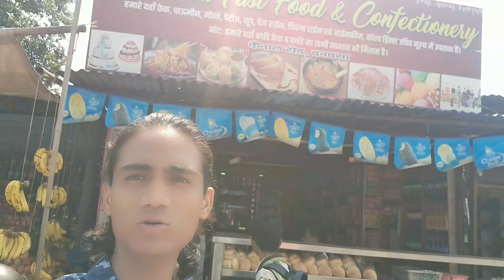BANBASA BARRAGE DAM (SHARDA RIVER)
HELLO 👋
GUY'S
IM ALTAMAS AHAMD VLOGGER

GUYS AAJ MAI AAYA HU INDO NEPAL KE BORDER PAR JO BANBASA KE PASS SHARDA RIVER PAR JO HIMALAYA SE NIKAL KAR UTTARAKHAND OR UTTARPRADES MAI BEHNE WALI RIVER HAIN OR YE BAHUT ACHHI HAI AAP ISS VLOG PURA DEKHNA HAI OR BATANA HAI KI KAISA LAGA AAPKO YE VLOG